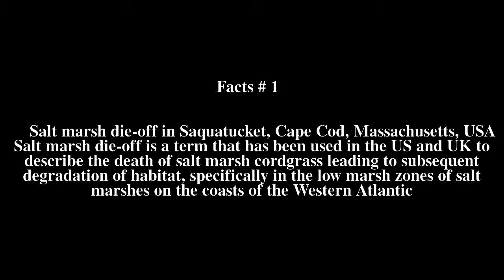Salt marsh die-off Top # 5 Facts